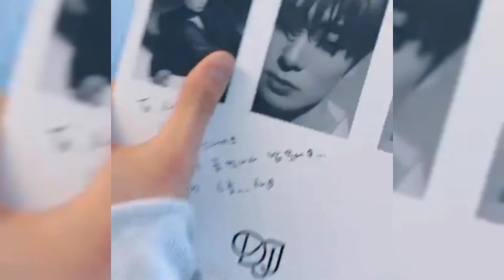Jaehyun being jaelous of jindo 😂🤭 nct jaedo jaelous